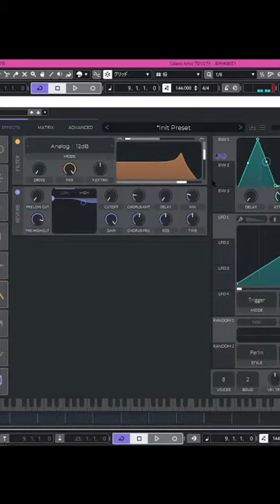bird whistle on vital synth